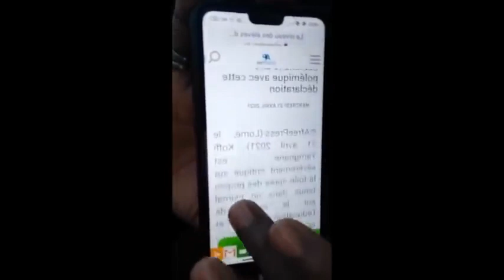Kofi Yamgnane La Terminale au Togo a le niveau de classe de 4ème en France Êtes vous d'accord_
Groupe Média Africa-Talents: Kofi Yamgnane La Terminale au Togo a le niveau de classe de 4ème en France   Êtes vous d'accord
sur la chaîne de Bil